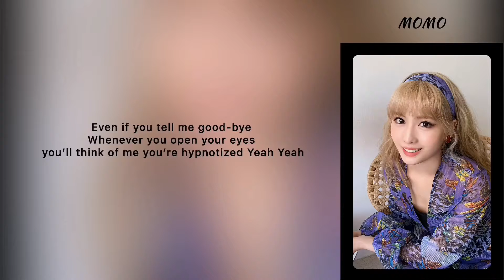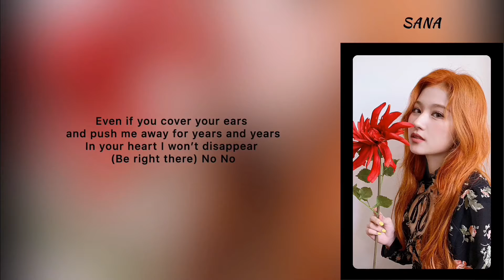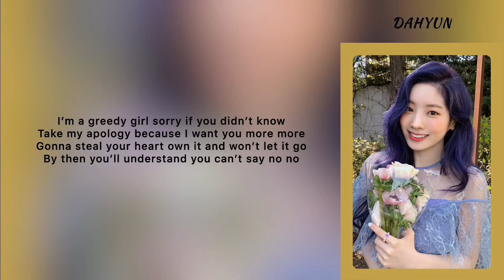TWICE - “More&More” English Ver. (Lyric Video)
I want to share my own edit.
BUT, Don't forget to stream the official one. ❤️

You can follow/add me:
YT: Viola Amore | Daily Story | CODLife Match

Viola Amore

Daily Story

CODLife Match